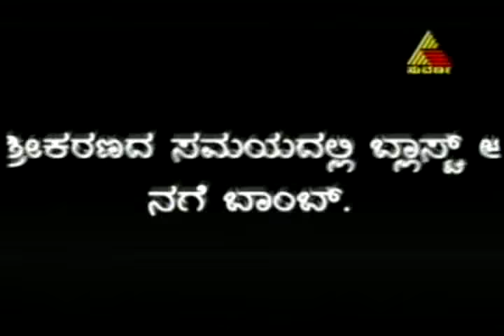maja with sruja